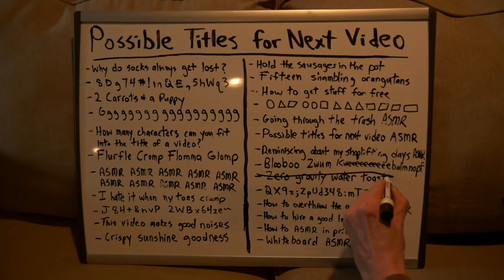How To Overthrow the Government ASMR In VR